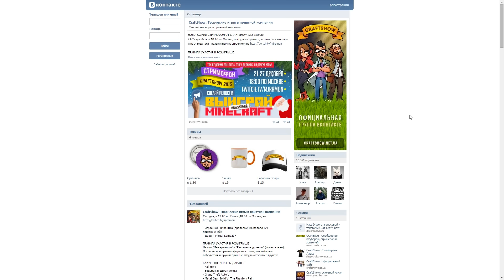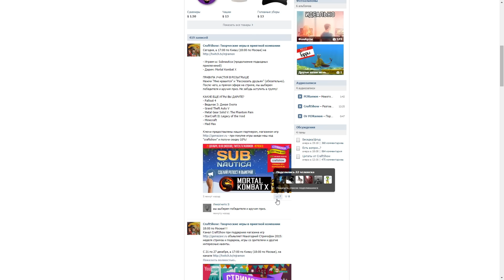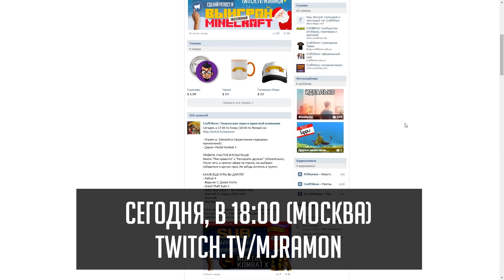Стримофон, день 1: Subnautica! (дарим Mortal Kombat X)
Продолжение подводных приключений в Subnautica и розыгрыш Mortal Kombat X!

и прими участие в розыгрыше!

-- Images (Creative Commons)
Part of art is designed by Freepik (freepik.com)
Some of art is self-made